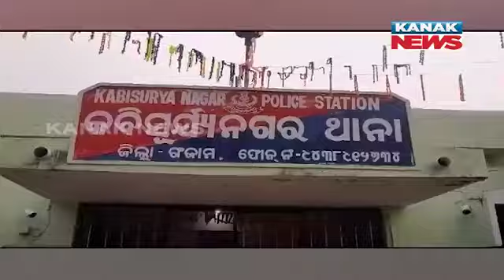Wife, Daughter Fatally Bitten By Snake In Ganjam; Conspirator Husband Arrested